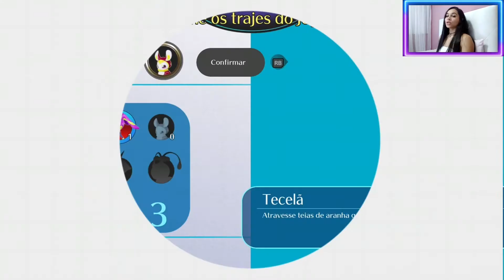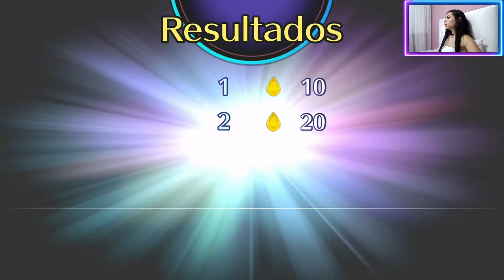GAMEPLAY BALAN WONDERWORLD #6 - DERROTANDO CHEFE CAPÍTULO 3 ATO 2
Eaii galera, sejam muito bem-vindos a mais um vídeo aqui no canal, eu sou a Loh e hoje eu vou estar mostrando pra vocês um pouco do jogo Balan Wonderworld da Square Enix, que é um jogo repleto de ação, fantasia e muita aventura e diversão. Nesse jogo nos vamos poder usar fantasias diversas para obtermos os poderes dos habitantes de Wonderworld. E o melhor galera, é que esse jogo foi lançado para Windows, Nintendo Switch, PlayStation 4, PlayStation 5, Xbox One e Xbox Series X / S e também é possível estar usando o modo cooperativo para 2 jogadores, ou seja se quiser você poderá estar jogando com um amigo. Outra coisa super importante é que o jogo tem a opção de Português Brasileiro nas configurações de idioma.

Obrigada a todos e bom jogo ♡